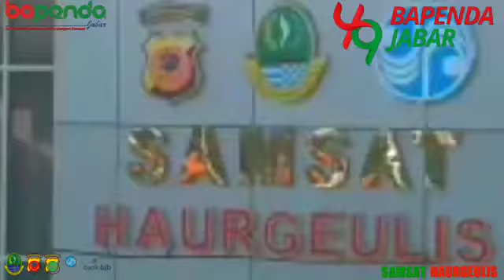Happy Birthday Bapenda Jabar 49